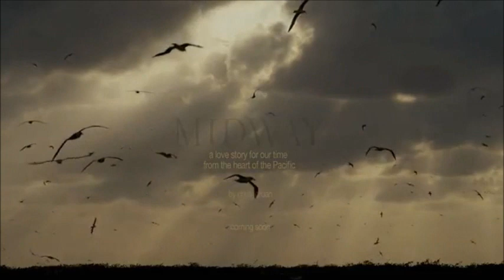Birds Island please don't throw anything into the sea.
This video is about an island in the ocean at 2000 km from any other coast line. Nobody lives, only birds and yet, you will not believe what you will see here.

Please don't throw anything into the sea. Unbelievable, just look at the consequences.